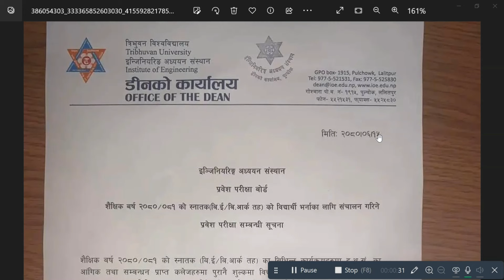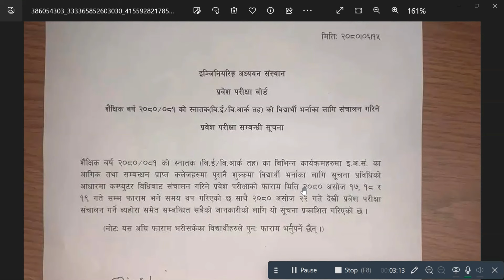IOE Entrance Exam Resume Date 🔴🔴 | दशैं अघि Exam 😳 | Form भर्न छुटेकाहरूले फेरी भर्न मिल्ने